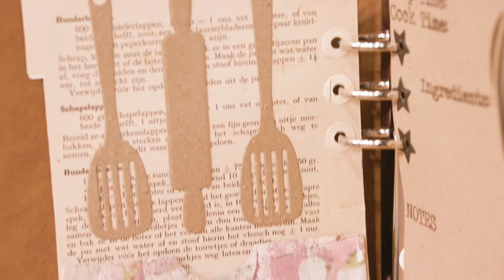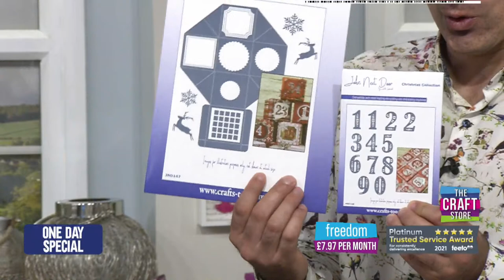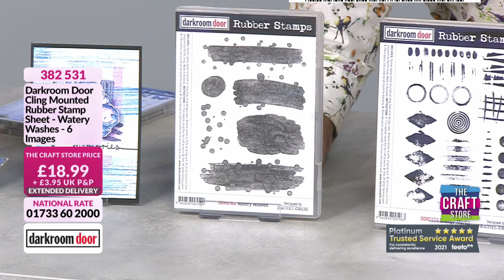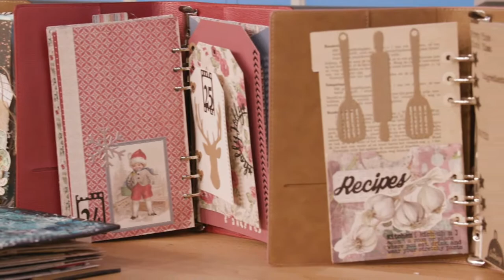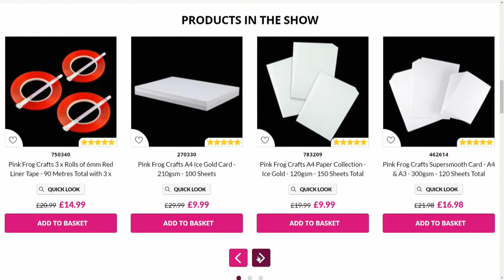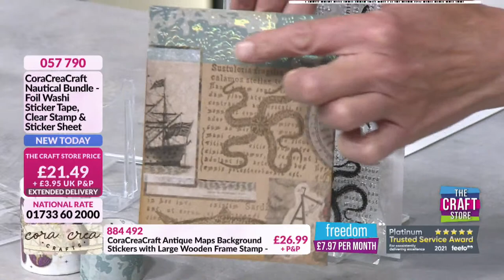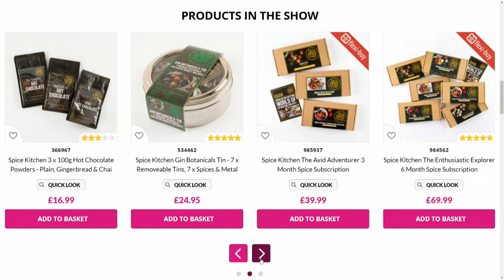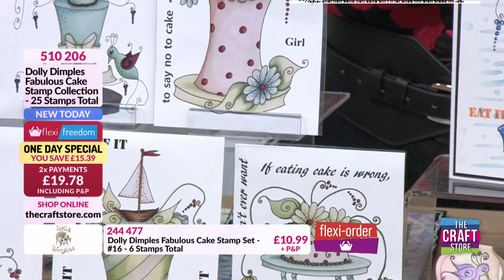Live Craft Shows here on The Craft Store | Live TV